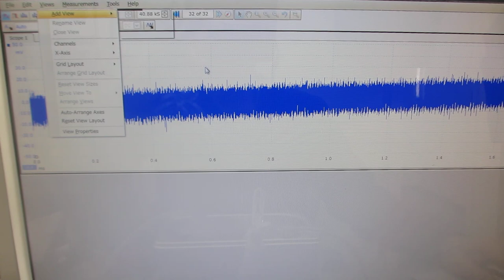メガヘルツの超音波発振制御実験（超音波システム研究所）